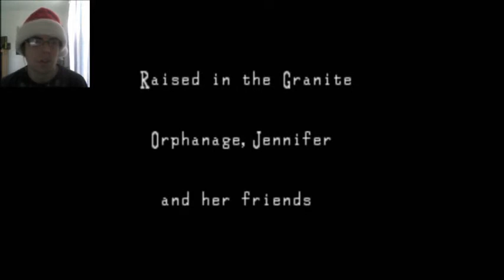FOR WHOM THE BELL TOLLS | Clock Tower: The First Fear Part 1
Clock Tower is a fantastic 16 bit SNES game. Here's to me crapping my pants and making a decision whether to ever wear pants again.